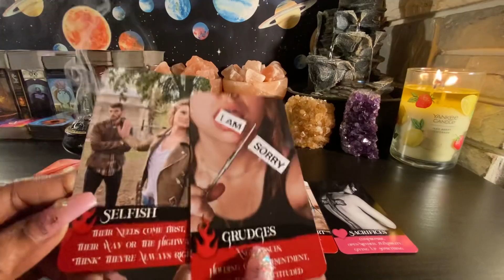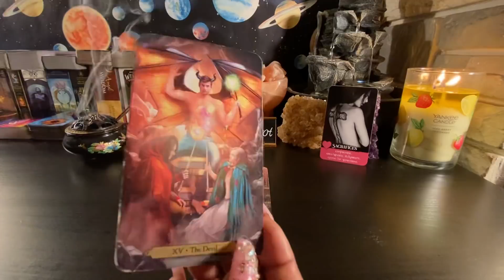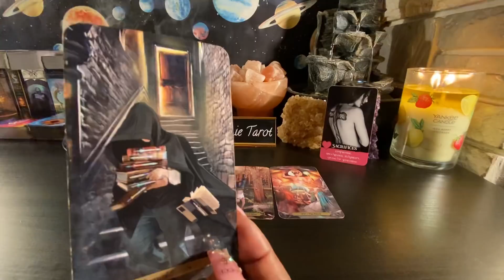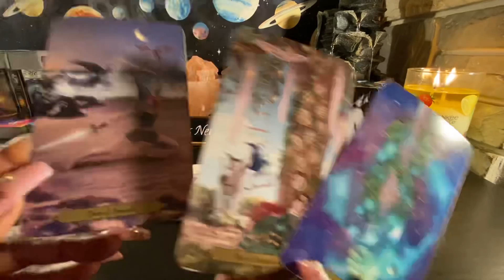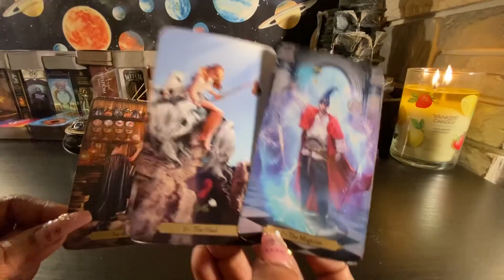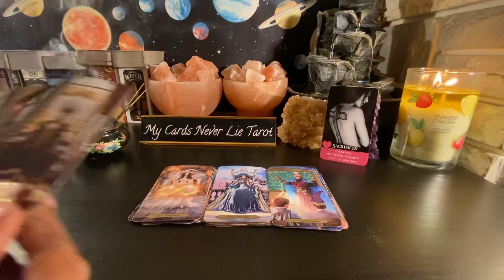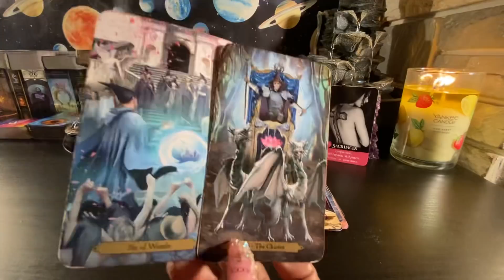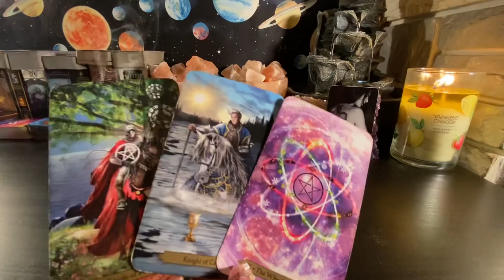Capricorn ♑️ waiting for them to commit?? 🤔Here’s the reason why it’s taking so long...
❌Personal readings closed until 4/23❌